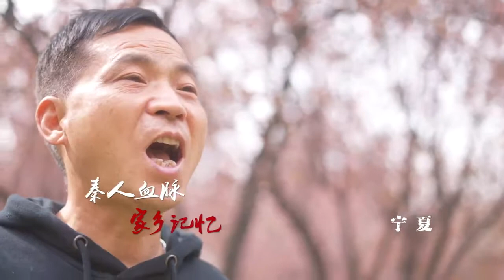Stay Dream for Qin Opera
The ninth China Qin Opera Art Festival, lets  every actor and actress in the five provinces of northwestern China to stay dream in their heart.